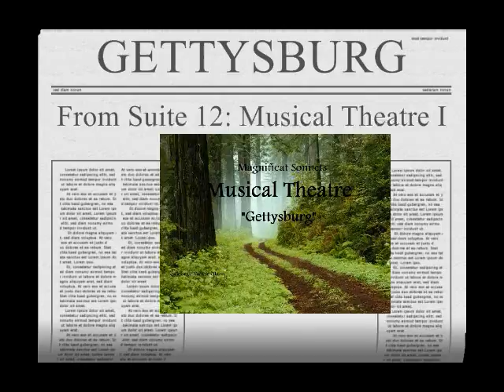Gettysburg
From Suite No. 12: Musical Theatre I